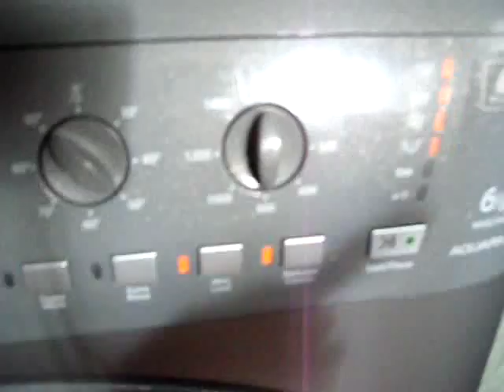Whites - Synthetics 50C - Loading & Start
Loading & Starting Whites